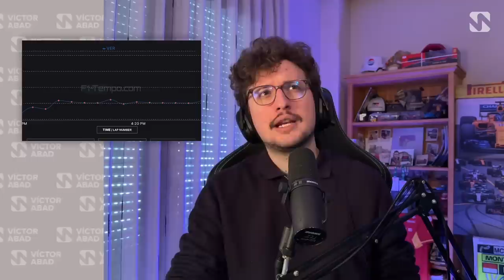GP Baréin F1 2024 - ¿Podrá parar alguien a Verstappen? | El vlog post-carrera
¿Nos hundimos o mantenemos el optimismo? La temporada 2024 de Fórmula 1 dio comienzo ayer con el Gran Premio de Baréin / Bahréin, pero el resultado no fue el esperado. A ver, sí: estaba claro que Max Verstappen con su Red Bull iba a ganar. Pero no esperábamos tanto dominio, un año más, por parte del neerlandés. Max le sacó 22 segundos a un Checo Pérez que cumplió en segunda posición y con aparentes problemas, tal y como reportó post-carrera.

Por detrás, el ritmo de los Ferrari, que acortó distancias con los austriacos tanto en clasificación como en carrera, da pie a que haya cierto optimismo. Especialmente, tras el ritmazo de un Carlos Sainz que consiguió llegar al podio a base de adelantamientos y buena mano con los frenos. Charles Leclerc sufrió mucho más en ese sentido, con problemas que intentaron prevenir antes del GP pero que terminaron afectando mucho su ritmo.

Por lo demás, hay que echar la vista bastante hacia atrás para encontrar a los Aston Martin. Fernando Alonso, al contrario que en 2023, empezó a perder posiciones en el circuito de Sakhir. El ritmo de clasificación parece mejor que el de carrera, y los ingleses solo pudieron terminar en novena plaza, muy lejos de los McLaren y compañía... y a un minuto de Max.

Repasamos esto y mucho más con el vlog post-carrera del GP de Baréin 2024 de Fórmula 1.

ÍNDICE:
00:00:00 - Verstappen rompe nuestras ilusiones
00:08:52 - Imposible ganarle a un robot
00:15:30 - ¿Posible batalla entre los Verstappen y Horner?
00:21:44 - ¿Hay optimismo?
00:31:09 - La perfección aburre
00:34:08 - Verstappen arrasa, Checo cumple
00:41:29 - Carlos Sainz, el mejor del resto
00:53:55 - Mercedes, con problemas
01:00:05 - McLaren, igual que a finales de 2023
01:04:25 - El bajón con Aston Martin
01:14:14 - La mejora de Sauber... y ojo, Haas
01:19:39 - Tonterías de crío en Racing Bulls
01:24:35 - La pesadilla del volante de Williams
01:27:25 - Alpine, debacle absoluta
01:29:56 - The end